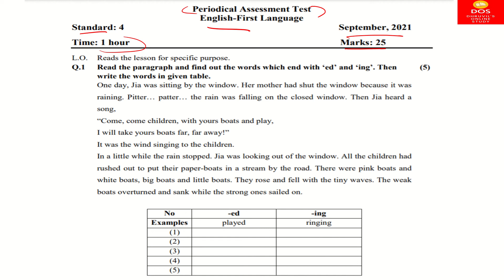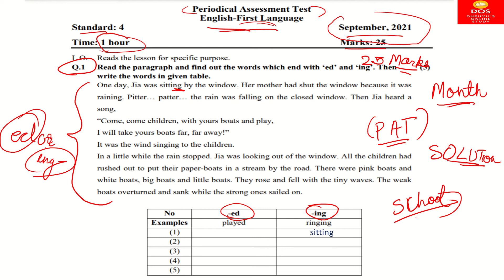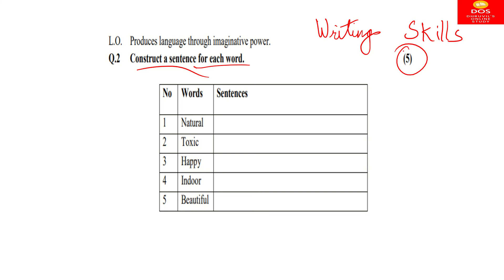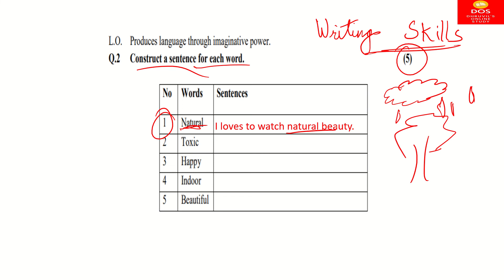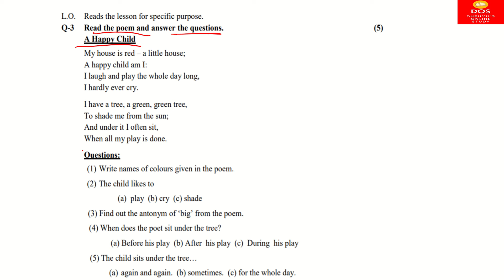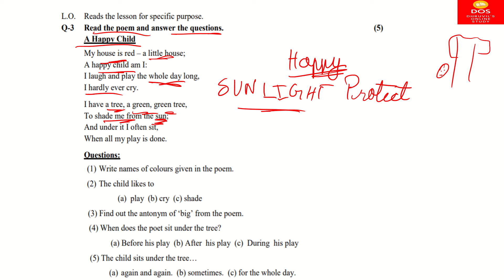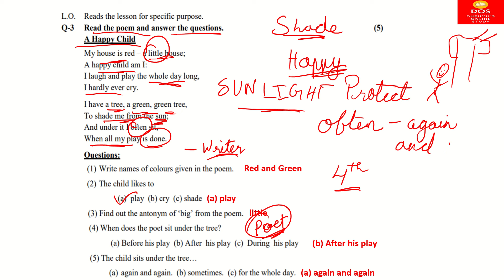Std-4 English Periodical Assessment Test English Medium September 2021|Std4 English Sep2021 Periodic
Std-4 English Periodical Assessment Test English Medium September 2021|
Std4 English Sep2021 Periodic